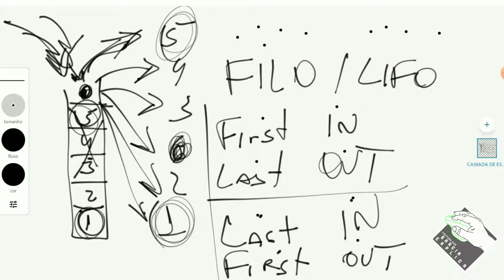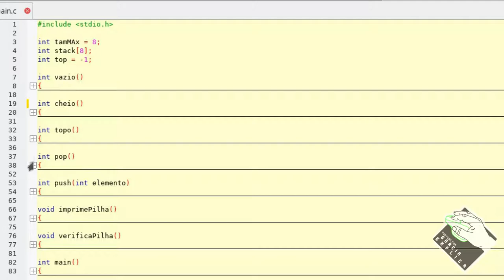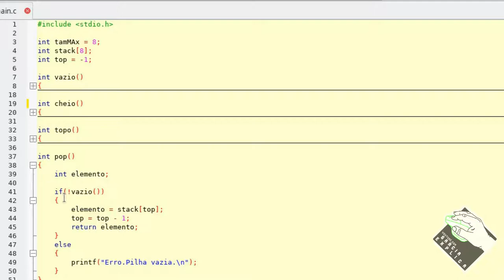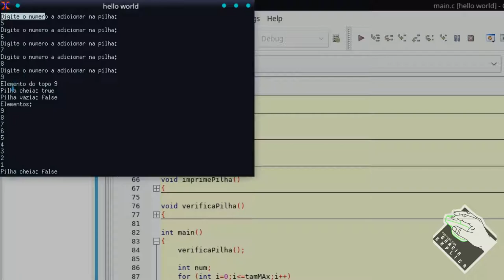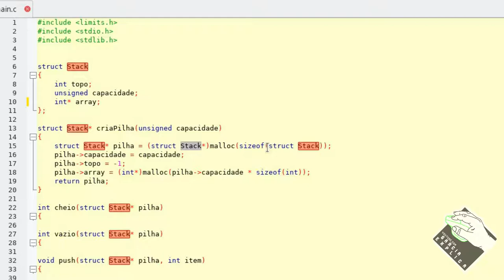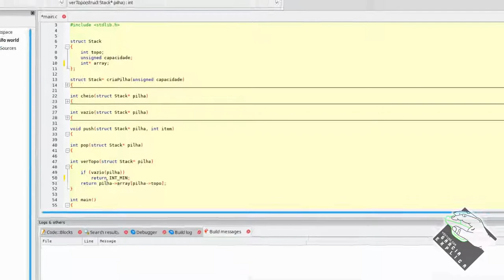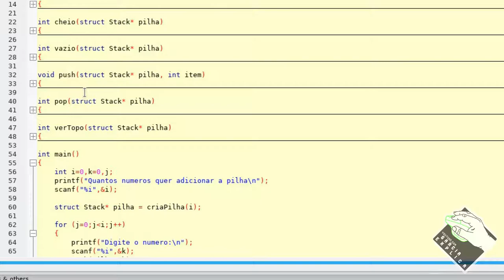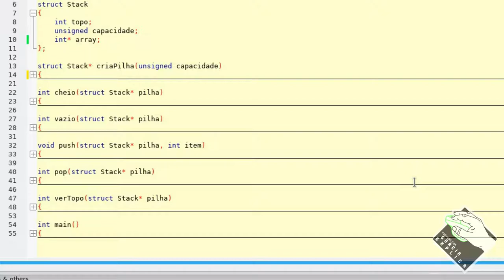PROGRAMA C/C++ - [Vídeo 14] - Pilha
Neste vídeo explico o que é, bem como para que servem as pilhas em C. Para o uso destas estruturas de dados, desenvolverei um programa mais simples, e outro com o uso de "struct".

Segue Link's

CREDITOS:
Para mais info sobre créditos as músicas: